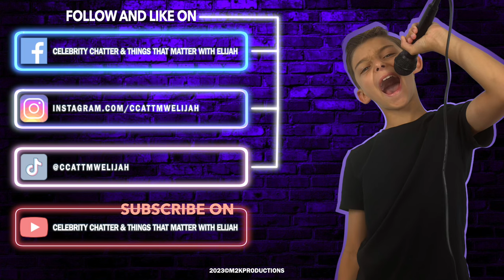Episode 109: Larry Wilcox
Larry is known as Officer Jon Baker in the TV show CHiPs.